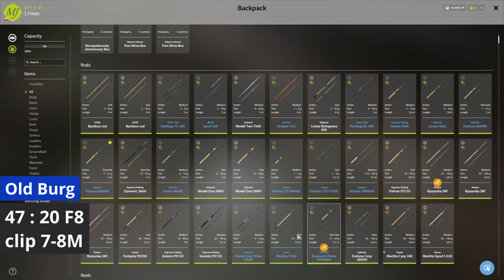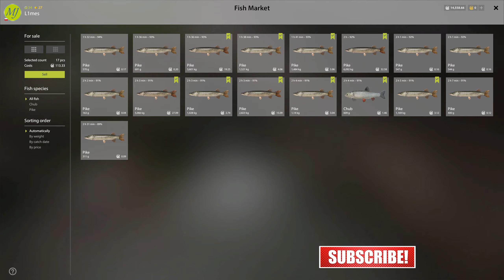Russian Fishing 4 Old Burg - EEL AAL WĘGORZ PIKE SZCZUPAK CATFISH SUM 355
Podziękowania dla wspierających :)
Maciej Cempla
marionator
Przemysław Bartkowiak
Kamil Żmura
Pieniek25 pieńczykowski

Maciej Cempla
marionator